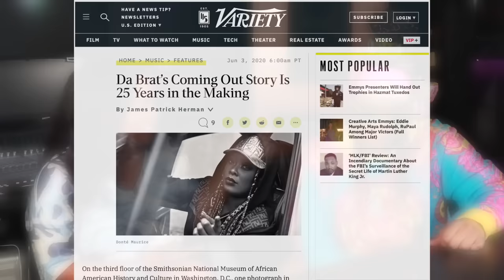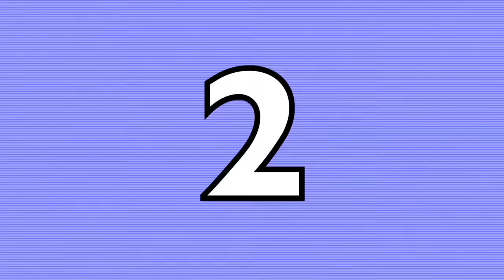Speak On It With Da Brat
I sat down with Da Brat